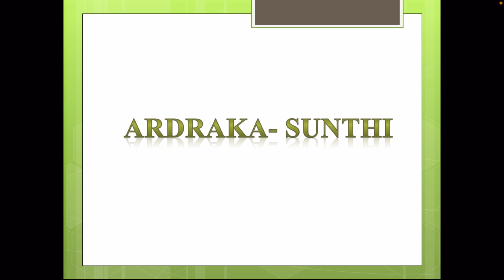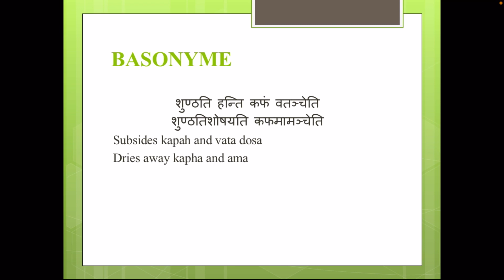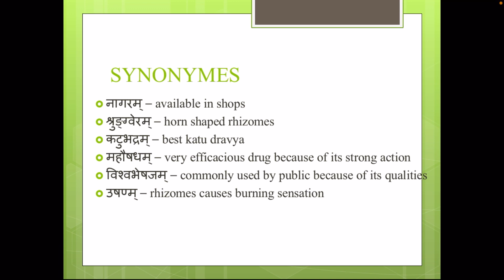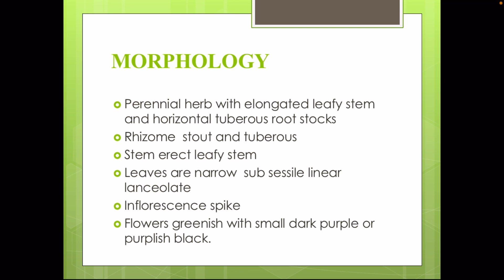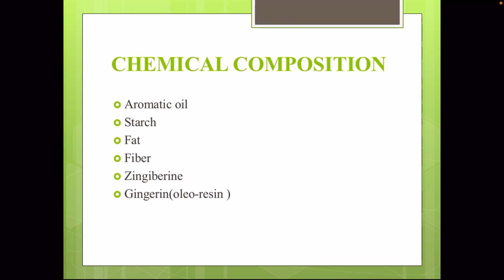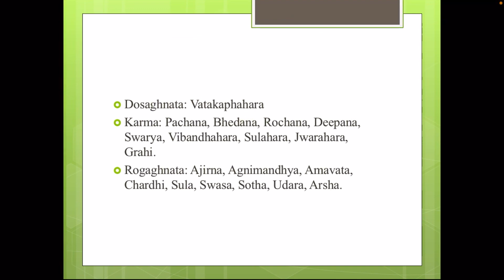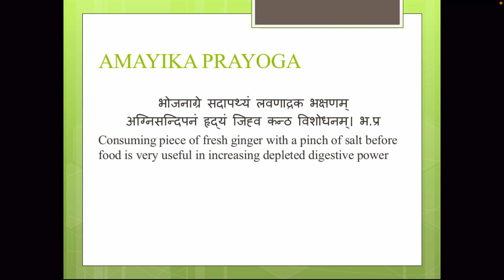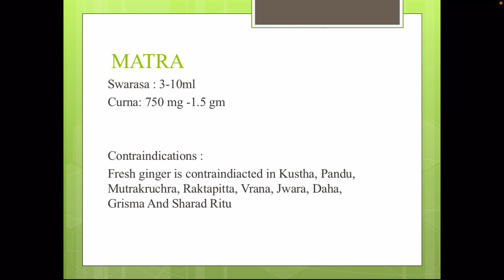Dravyaguna detailed drugs class 7 Ayurvedic medicine ARDRAKA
Detailed information about detailed drugs according to ccim syllabus